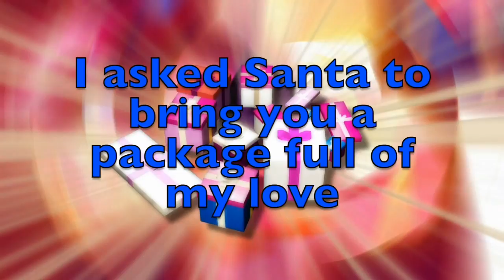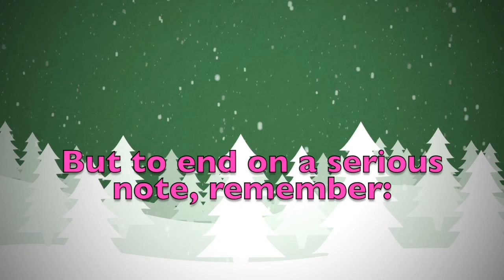Merry Christmas Cordelia! A special message just for you.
Merry Christmas dear Cordelia! These are a few personalised thoughts just for you! Did you like them? Would you send your Christmas wishes to your other friends...? On this youtube channel you will find videos for all kinds of names and nicknames. So, what are you waiting for? Surprise your friends by sending them a personalised video!